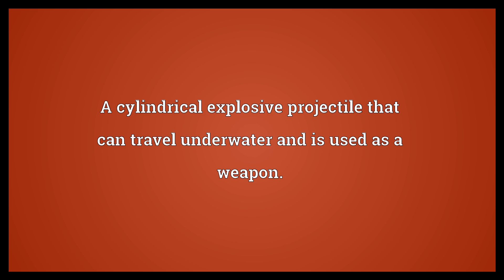Torpedo Meaning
Video shows what torpedo means. A cylindrical explosive projectile that can travel underwater and is used as a weapon.. A fish having wings that generate electric current, a kind of electric ray.. A submarine sandwich.. torpedo synonyms: detonator.  Torpedo Meaning. How to pronounce, definition audio dictionary. How to say torpedo. Powered by MaryTTS, Wiktionary